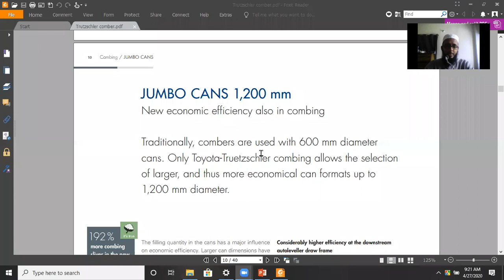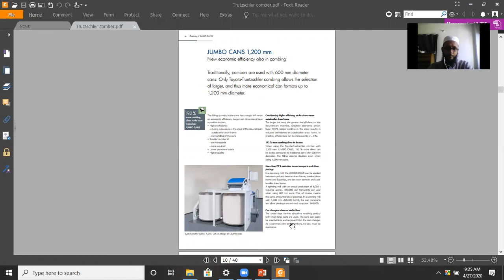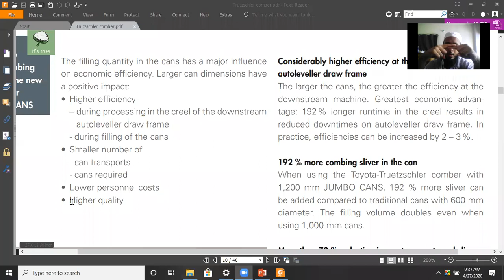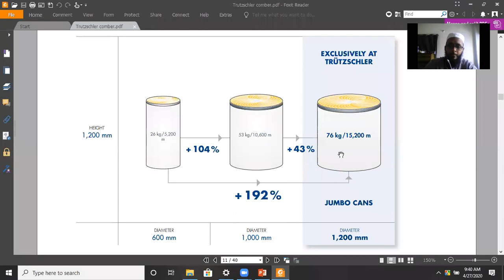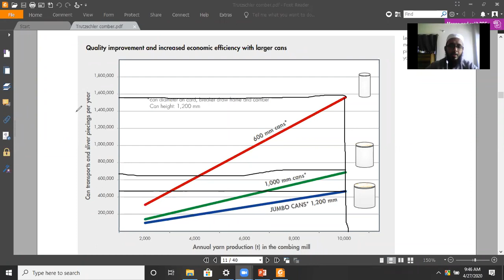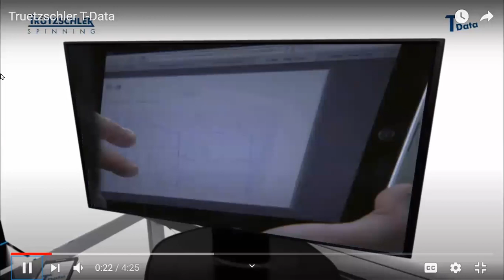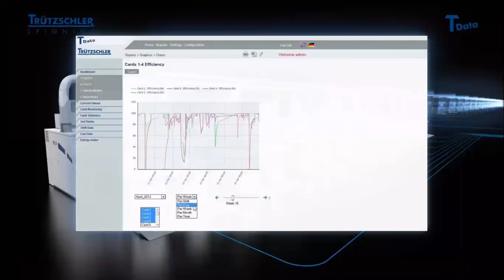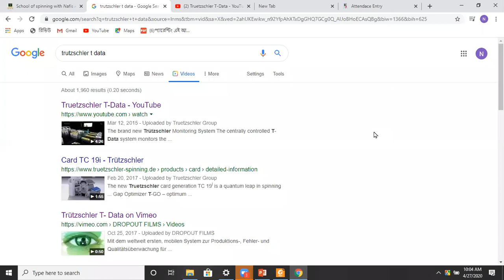Online lecture 3 -Study on JUMBO CAN feature and process monitoring (T DATA) system from Trutzschler